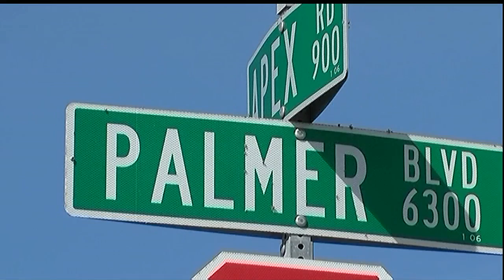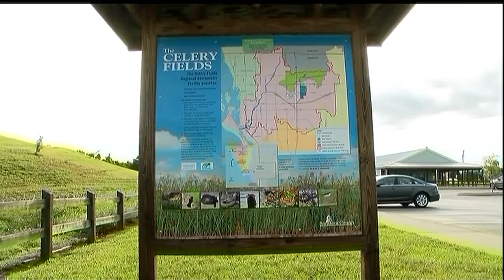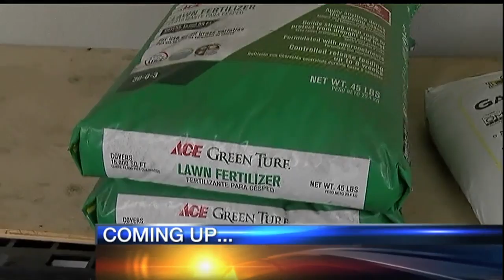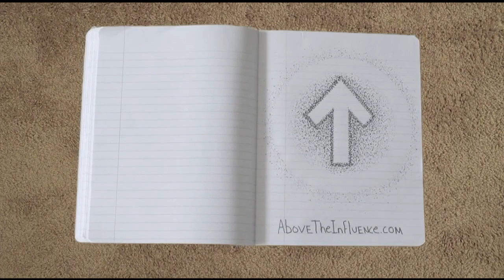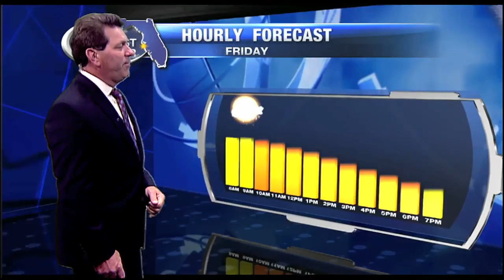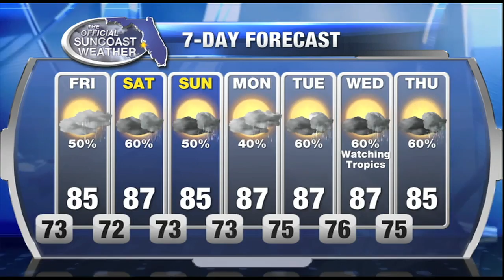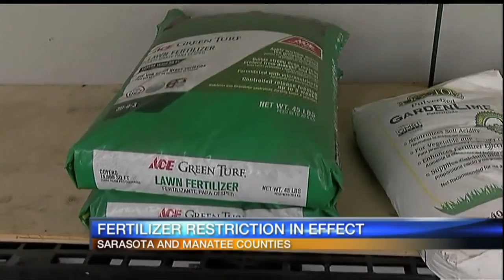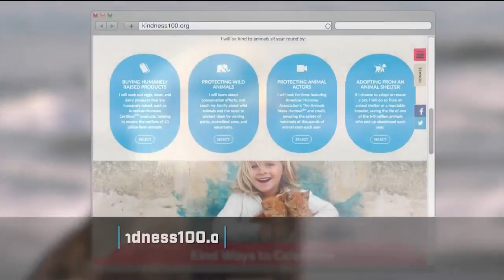ABC7 News at 11pm - June 1, 2017